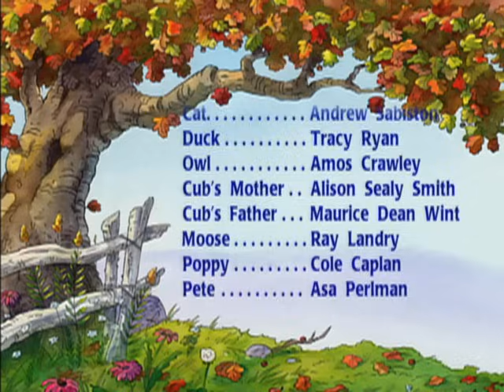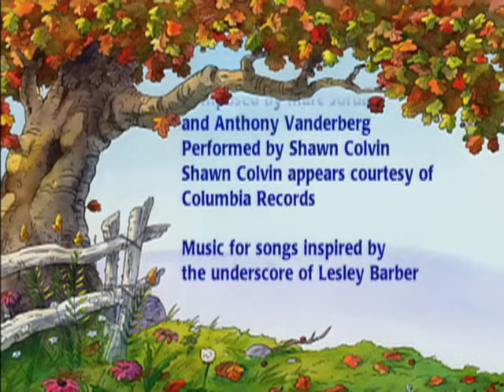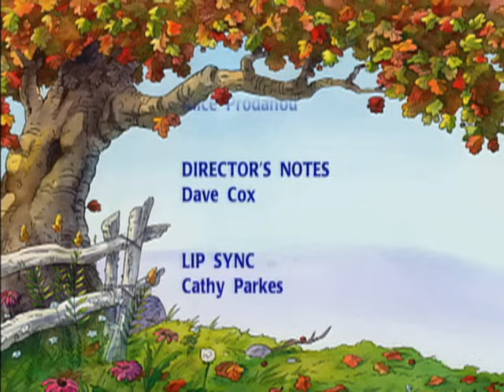Little Bear: La Pelicula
OSITO Y CONOCE A UN CACHORRO DE OSO EN LA SELVA Y LO INVITA A SU CASA, DONDE SE DIVIERTEN MUCHO. EL NUEVO AMIGO DE OSITO LE CUENTA QUE DURANTE UNA TORMENTA SE SEPARO DE SUS PAPAS Y TENIA MUCHO TIEMPO DE NO VERLOS. OSITO DECIDE HACER UNA PARTIDA DE BÚSQUEDA PARA ENCONTRAR A LOS PAPAS DE CACHORRO Y SALEN A LA SELVA A BUSCAR. AHÍ SE PIERDEN OSITO, PATO Y CACHORRO Y PASAN POR AVENTURAS EMOCIONANTES DURANTE LAS CUALES AL FINAL ENCUENTRAN A LOS PAPAS DE CACHORRO.